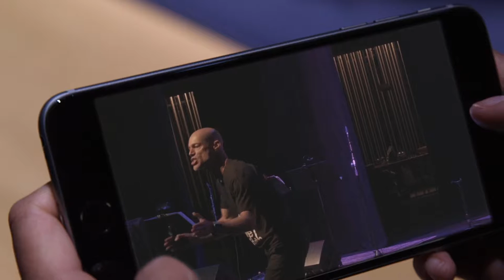Matt Hubbard Cal Jam Podcast